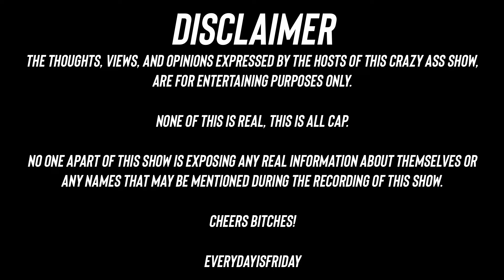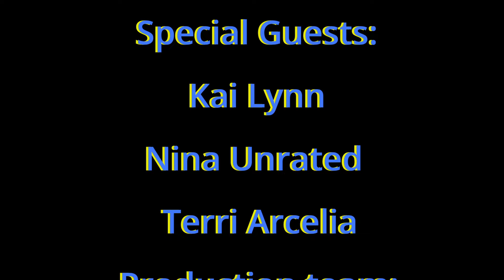NAUGHTY ft. Nina Unrated, Kai Lynn, and Terri Arcelia | EVERYDAY IS FRIDAY SHOW (Ep. 2)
This week your hosts Robiiiworld and Teddy2Stupid are joined by special guests Nina Unrated, Kai Lynn, and Terri Arcelia.  Nina Unrated shares how she gets the big money and more! You don't want to miss the hot topics discussed in this episode of the Everyday is Friday Show!

Podcast is powered by @BlankitMedia and is available on all listening platforms (Apple, Spotify, Google podcast...)

Connect with Everyday is Friday
Follow Us On All Socials

Follow Your Favorite Hosts:
Robiiiworld @robiiiworld
Teddy2Stupid @teddy2stupid